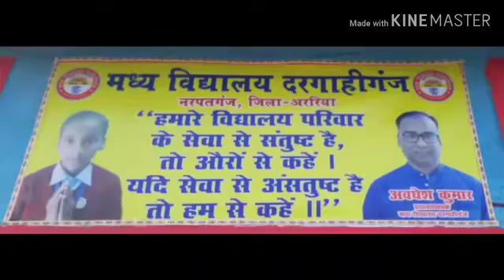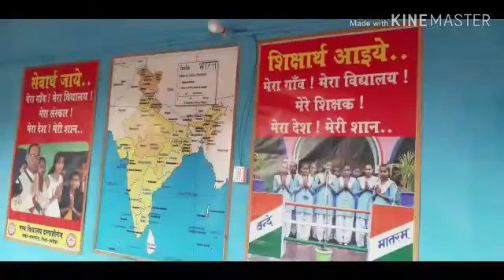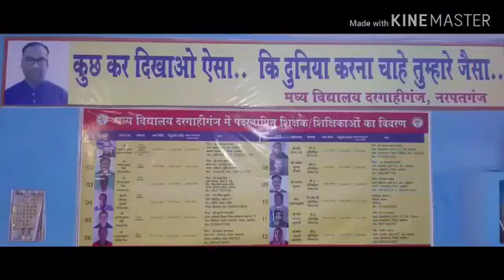मध्य विद्यालय दरगाहीगंज का नया लुक एक नजर में !!!